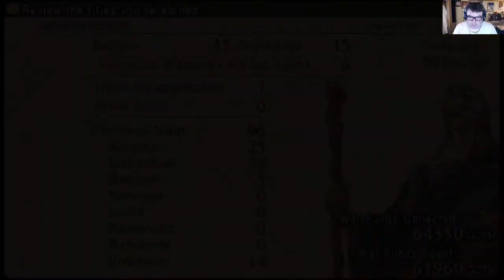Let's Play Tactics Ogre PSP: Ep. 36 - To Save A Life IV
We finally finish saving Arycelle and get her as a Guest Party Member.